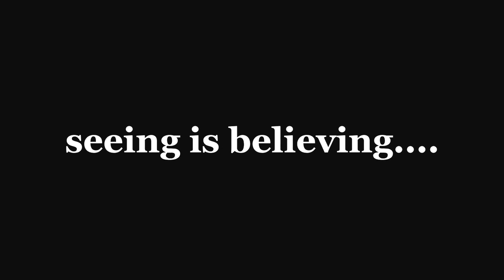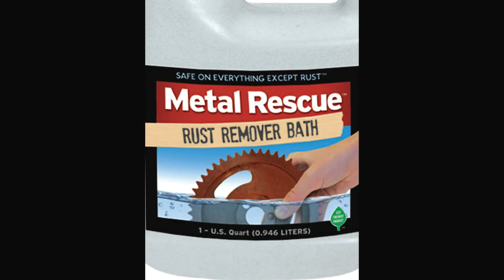Armor Protective Packaging®: Time Lapse Gear De-Rusted with Metal Rescue Rust Remover Bath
Armor Protective Packaging® video for the June addition of the Monthly Newsletter 2012. ARMOR Protective Packaging® provides the industry's simplest, cleanest, easiest and safest corrosion management systems for metal products. ARMOR's full line of VCI corrosion inhibiting packaging products including VCI Poly and VCI Paper as well as desiccants and its rust removal solution are designed to protect ferrous and non-ferrous metals before, during and after transport or storage. ARMOR's industry reputation as a trusted business partner has been built by serving its customers and preserving their investments for more than a quarter-century.